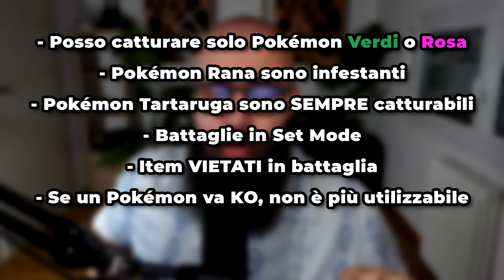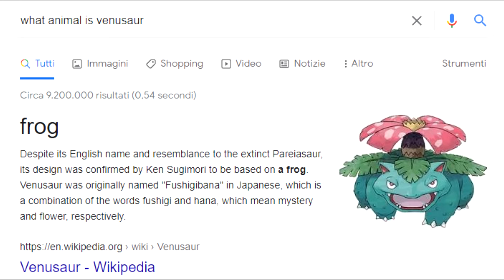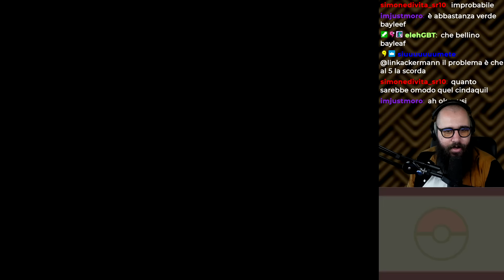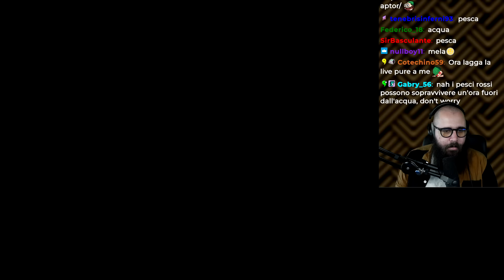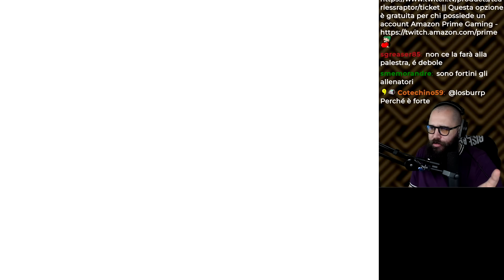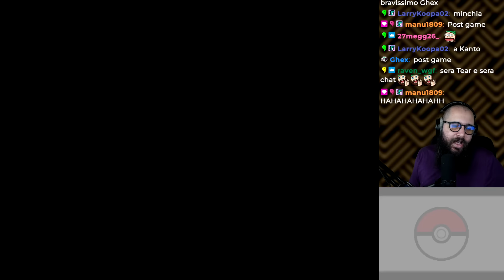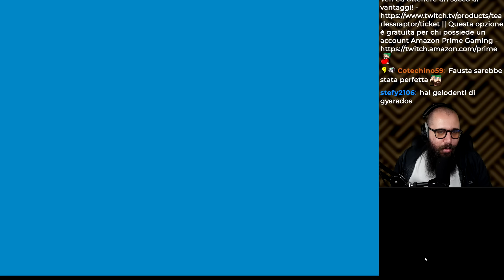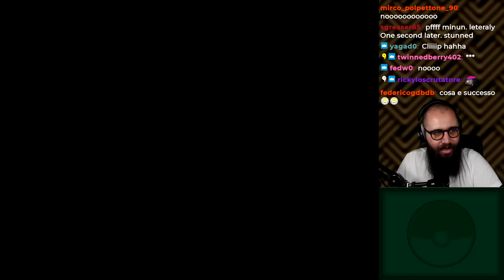Come ho battuto la Tearlocke di Pokémon Heart Gold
Dopo 14 run fallite nel 2020, sono tornato con la Tearlocke di Pokémon Heart Gold, una versione custom della Nuzlocke. Ecco com'è andata.
💜 SECONDO CANALE : @TearlessLive
🟤 POSTAGGIO : @tirlossshitposting
Social Tearless

Attrezzatura